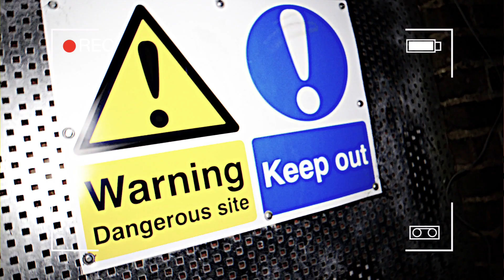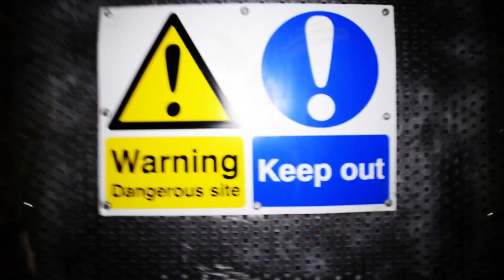SPOOKZ X RANE - THAT'S NOT YOU [MUSIC VIDEO]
RawENT is a U.K Based Media & Entertainment Platform.